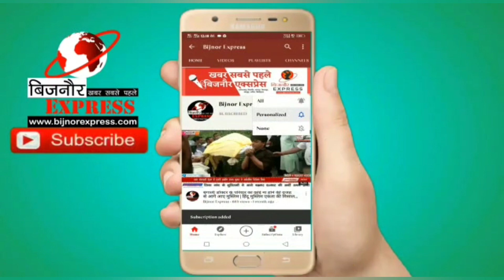'नजीबाबाद की हुंकार, फिर से साईकिल की सरकार'। यादव समाज ने हाजी फैसल पर जताया भरोसा